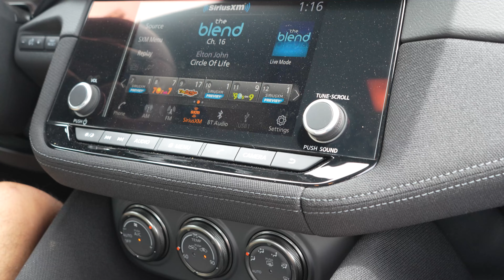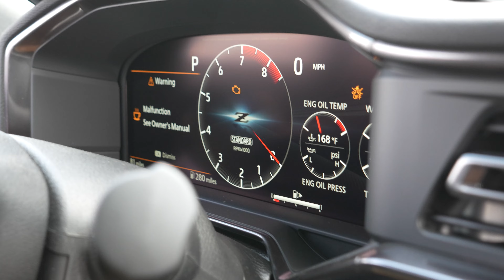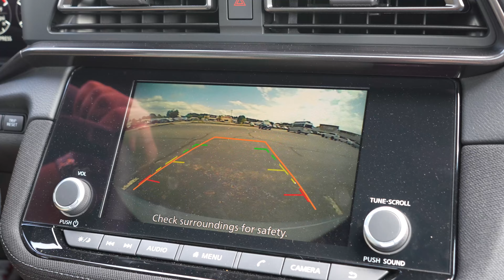WE PICK UP ANOTHER NISSAN Z & Tail Of The Dragon [RACEBOX Z EP. 9]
On this episode, we take a trip to Maine to buy the ONLY MSRP 2023 Nissan Z in the country. Come with us on this quick vlog where we buy a new Z, drive it 30+ hours all the way down to Texas and go through the Tail of the Dragon! We're very excited for what's to come for our new shop Z.

Instagram (DM us!): @goracebox